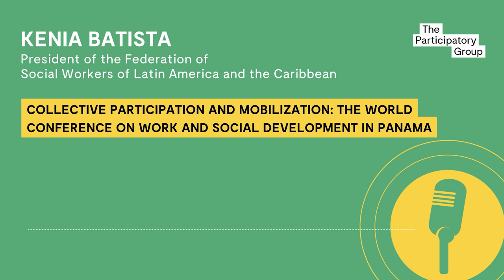TPG interviews Kenia Batista - Participation and Mobilization: the World Work Conference in Panama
The Participatory Group interviews Kenia Batista, President of the Federation of Social Workers of Latin America and the Caribbean.

In this program, Kenia Batista analyzes the collective mobilization and participatory strategies of social workers in Panama, which have enabled them to organize the World Conference on Social Work, while also generating a dynamic of change within the profession. Among other achievements, they have successfully influenced the Panamanian government to reorganize the compensation of social workers throughout the country.

This video has been published within the framework of the citizen participation website 'Decide Madrid'